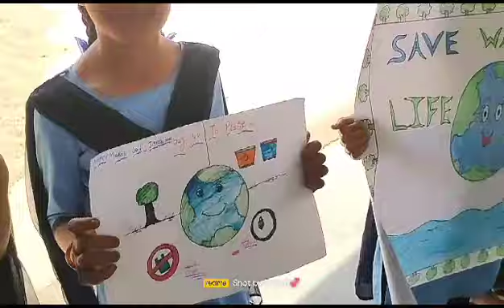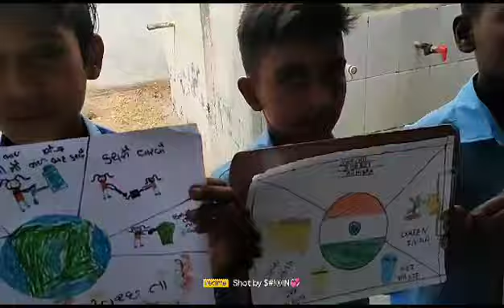સ્વચ્છતા પોસ્ટર સ્પર્ધા